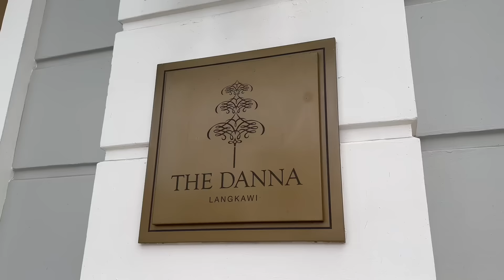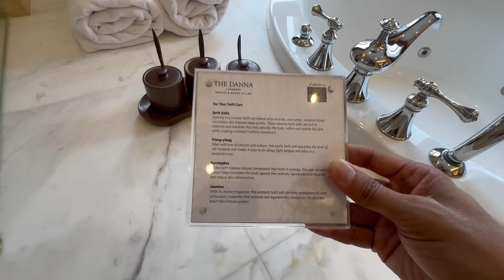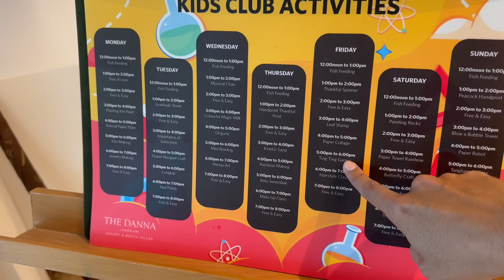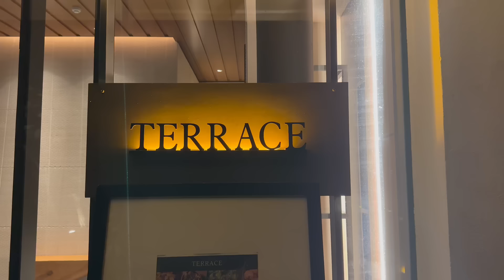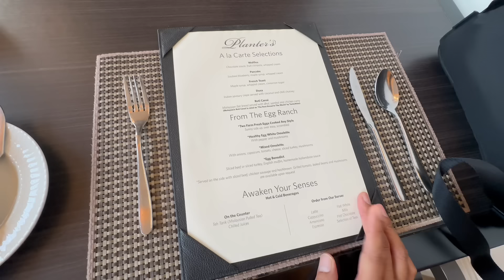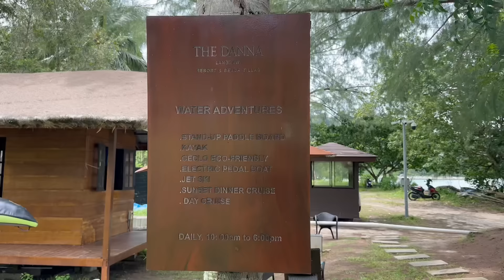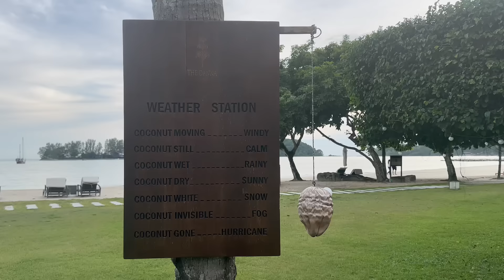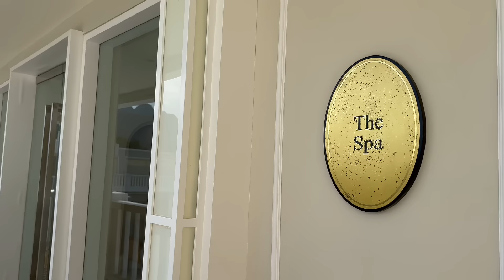THE DANNA Langkawi | Countess Seaview Suite | FULL REVIEW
THE DANNA Langkawi Resort & Beach Villas

Tarikh Check In : 31 May - 2 Jun 2024 (Jumaat-Ahad)
Jenis Bilik : Countess Seaview Suite
Check in: 3.00pm
Check out: 12.00pm
Book: Direct website the Danna
Harga : RM2100 untuk 1 mlm (min stay 3 hari 2 Malam (Pakej The Danna Explorer)
*Harga berubah dari semasa ke semasa.

Antara Kelebihan ambik pakej ni ;
* FREE Breakfast 2A and 2K (bawah 12 tahun)
* FREE Return Airport Transfer (2A & (bawah 12 tahun)
* Rm100 kredit harian utk Mkn & Spa (Non-accumulated) (rm200 utk bilik suite)
* Rm50 kredit harian utk game water sports (Ceclo & Kayak)
* Late Check out pukul 1pm & Enjoy kids benefit

Kome boleh grab pakej The Danna Explorer guna promokod aku 'NAIMHUZAIRI' atau boleh klik link di bawah ni ;
Promo Kod : NAIMHUZAIRI
Valid sehingga 20 Dec 2024
Kena stay minimum 2 malam utk semua jenis bilik
Harga bilik lowest category bermula dari rm1200 (bergantung pada peak/non peak)
Payment kena bayar full dan non-refundable.

Aku sempat mkn Semi Buffet Dinner dekat Planters.
Aku berulang2 mkn udang grill dgn sirlion steak dia..serius lembut dan sedap👍🏻😍
Harga utk dewasa rm180 (per pax) dan rm90 utk kanak2 (bawah 12 thn)

Lps tu mkn tghari aku order in room dining jer.
Aku makan nasi udang lemak cili padi dgn wantan mee. Serius sedap jgk kome!!😁
Harga total dlm rm140 tp sebab dlm pakej ada kredit rm100 sehari, so just tolak tinggal rm40 jer la hihi..

Kemudahan di Resort ini ;
1) Swimming Pool
2) Kiddy's Club
3) Gym
4) The Danna Spa (Dpt Free welcome massage gitu)
5) Cycling (FREE) ke Rumah Api (400m)
6) Fish Feeding (FREE)
7) Cafe & Restaurant
8) Excursion (Berbayar). Cth Jetski, Ceclo dan kayak.

Semoga video ni memberi sedikit info dan manfaat dekat kome semua.
Sehingga berjumpe lagi di next video!!

Sila lawat IG, FB dan Tiktok aku untuk tengok Short Review dan Reels Terkini.
FACEBOOK Official !

Gajet yg aku gune ;
1. Iphone 14 pro max (256gb)

2. Drone - Dji Mini 3

3. Action Camera - Insta360 X3

4. Gimbal - Zhiyun Q3 (plus built in lighting)

5. Mic - Comica Boom-XD

6. Lighting - Ulanzi VL49

7. Extend Tripod - Ulanzi MT44

8. Tripod Sotong - Ulanzi MT33